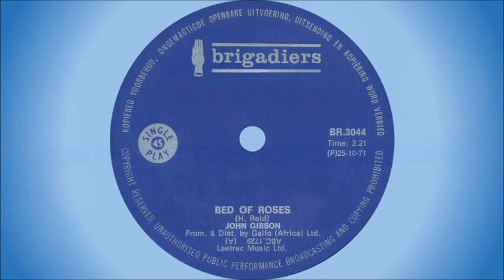John Gibson - Bed of roses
Born Martin John Gibson (or John / Johnny for short) in England, but his parents settled in South Africa when Johnny was very young. His father, a musician, died shortly after their move to South Africa, leaving the family to face their fair share of hardship. Johnny was forced to work in a butchery from a very young age to help the family meet ends, but through this all he had the dream and ambition to become a musician. He formed the group "Johnny Gibson and the Gamblers" in the mid-1960s, and after some early setbacks finally had his break in 1968 when he made the South African Top 20 with “Silver And Blue”. This resulted in the recording of an album of the same title, also in 1968. In later years Johnny followed a solo career and released a number of albums and 7” singles.

Johnny is the brother of Marie Gibson who had a huge hit in South Africa with "One Day At A Time" in 1976. It reached #1 on the South African Top 20 and charted for 19 weeks. Johnny had two South African Top 20 hits:

1. Silver and blue - 1968, #12, 6 weeks
2. My daddy was a rock 'n roll man - 1973, #3, 20 weeks

Sadly both Johnny and Marie have passed away.

This song was released on 7" single in 1971, as the B-side to "Lady Jane".